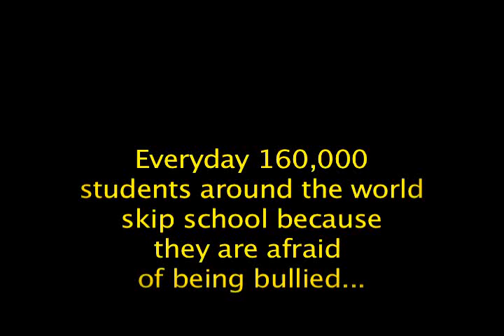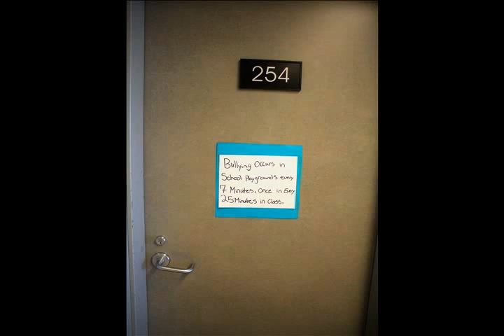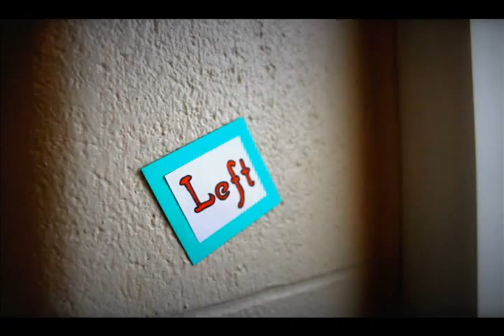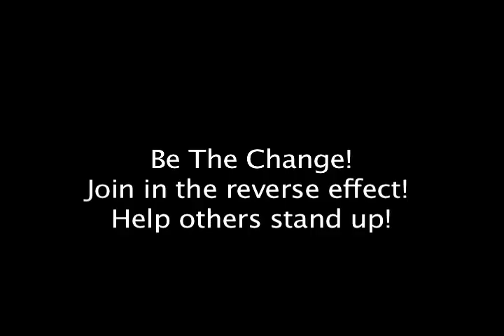Fight Song Bullying Awareness Final Project HQ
I Had to make a video for my Communications class last semester and i wanted to do a video about bullying. i tried...